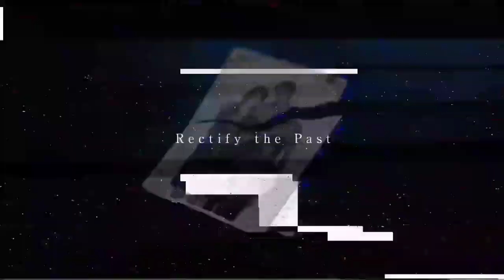Top 10 RPG Games For Android and IOS That Can Be Played In 2023 | Best 10 High Graphics RPG Games.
Hi guys. RPG also known as Role-playing game is one genre that is in great demand. The freedom to develop characters is one of the main attractions that make it so popular. Not to mention the setting and the fantasy-like content that is presented can satisfy gamers' desire to run away from the fatigue of the real world in the best RPG game for 2023 Android.

 In this video, we will share the best recommendations that can be played on your smartphone this year. If you are a fan of the RPG genre, then this list might help you find the best games to play

🎮 1. Saint Seiya: Legend of Justice

🎮 9. Artery Gear: Fusion

🎮 8. Ragnarok Arena

🎮 7. Infinite Magicraid

🎮 6. Eternal Evolution.

🎮 5. Undecember

🎮 4. NieR Re[in]carnation

🎮 3. Eversoul.

🎮 2. Path to Nowhere

🎮 1. Diablo Immortal

top 10 rpg games for android and ios 2023
top 10 rpg games for ios
top 10 rpg apps for iphone
android rpg 2023
top 10 rpg games for android 2022
ios rpg 2023
jrpg ios 2023
top 10 mobile rpg games 2023
top 10 rpg games for mobile
upcoming rpg games 2023 mobile
top 10 rpg mobile games 2023
android rpgs 2023
ios rpg games 2023